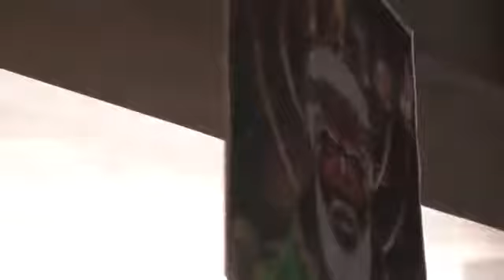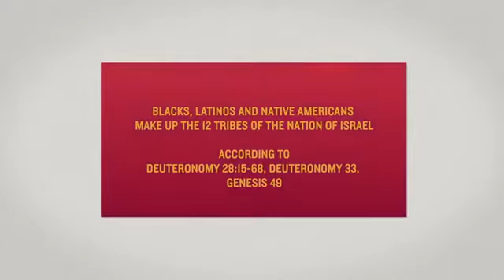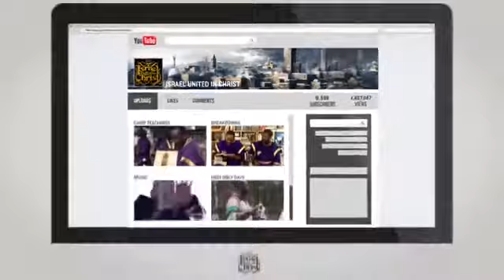The Israelites Bishop Nathanyel Brings Out The Word Of GOD In Haiti With Thunder!!!